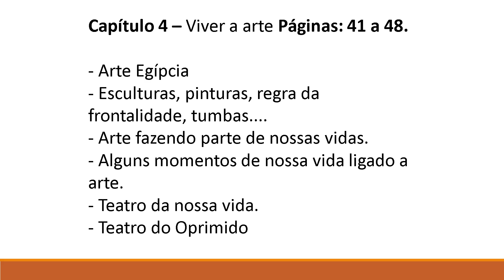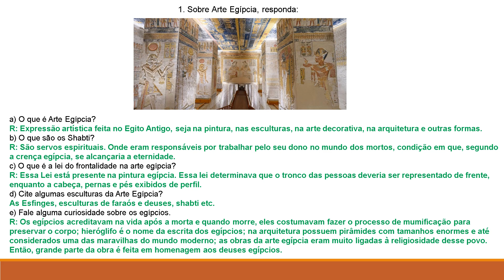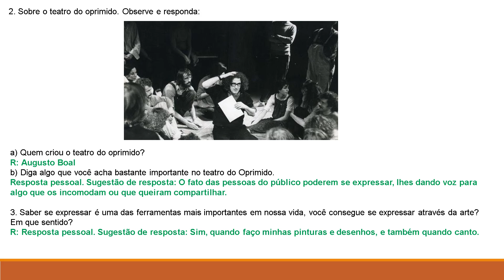IAM - 6º ANO - ARTE (CORREÇÃO DAS ATIVIDADES DE REVISÃO CAP.4 ADAPTADA ) 15-7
Correção das atividades de revisão: 15-7
Professora: Patricia Macedo